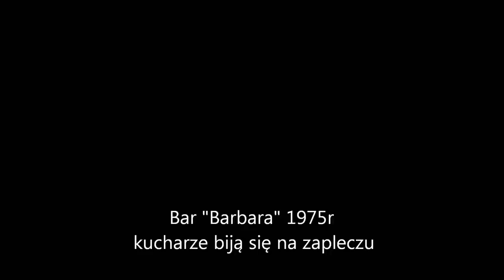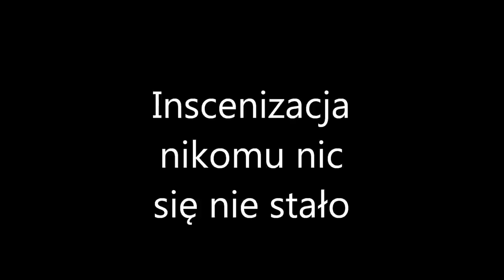Wrocław 1975 r bar Barbara ul Świdnicka bójka kucharzy o obiad | filmy kulinarne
Wrocław 1975 r bar Barbara ul Świdnicka bójka kucharzy o obiad.Występują Roman Koenig i Zbigniew Krupa.
Wrocław 1975 r bar Barbara ul Świdnicka bójka kucharzy o obiad.Bar Barbara bójka noże i siekiera w użyciu-nawalanka kucharzy bar Barbara Świdnicka Wrocław 1975 r-performer koksy dragi bójka w barze bijatyka fight punch zadyma lanie dresy pub
filmy kulinarne
Filmy kulinarne filmykulinarne przepis przepisy